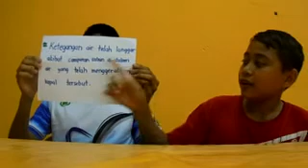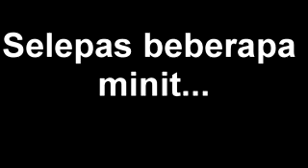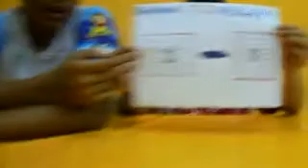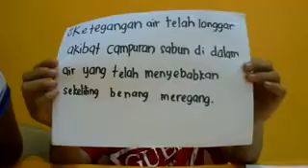Ketegangan Air-Smap Labu Science Show 2015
ITTERZ Boyz.